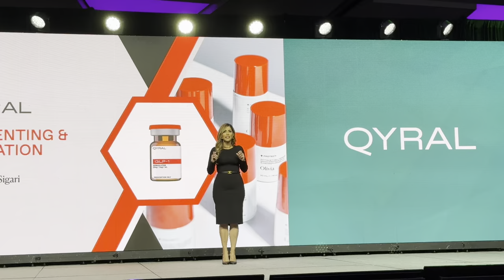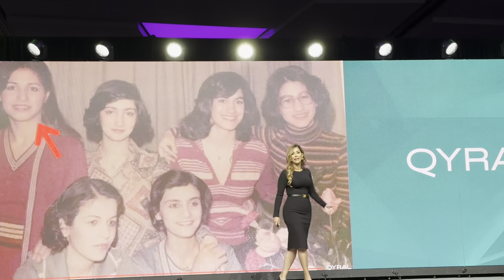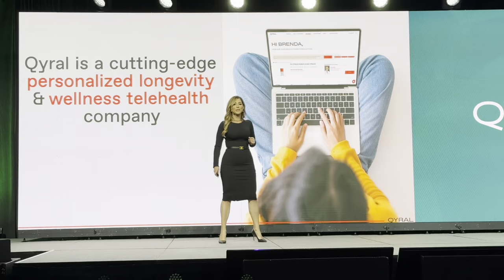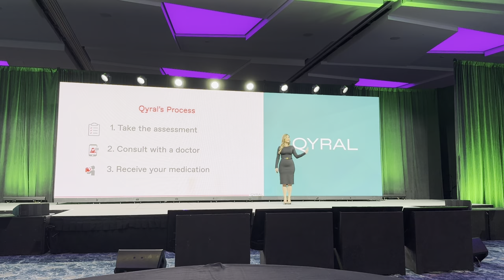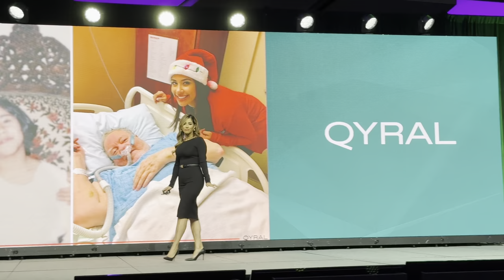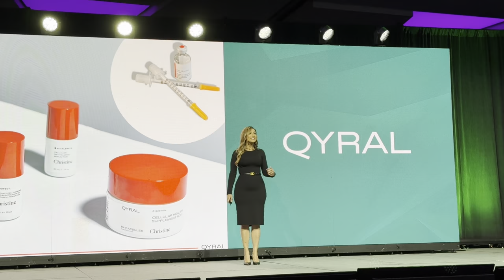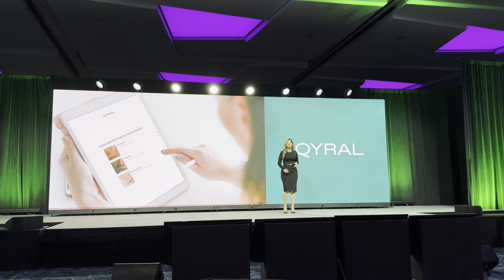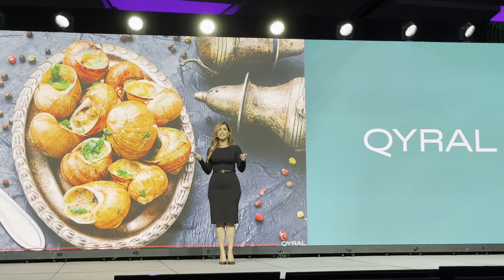Qyral Founder & CEO Hanieh Sigari @ DSU 2023